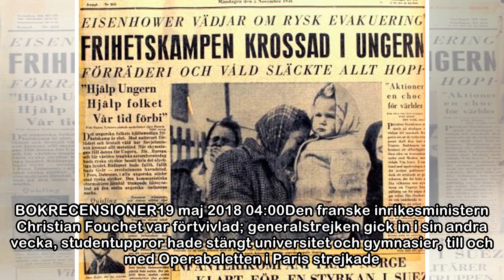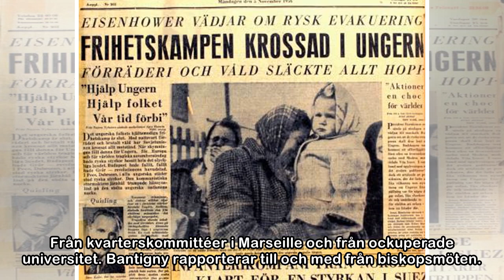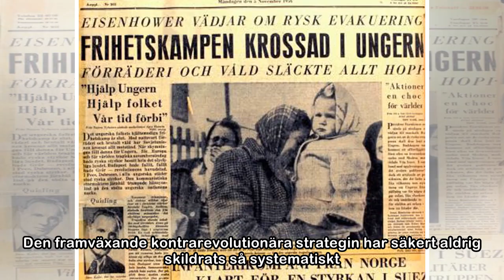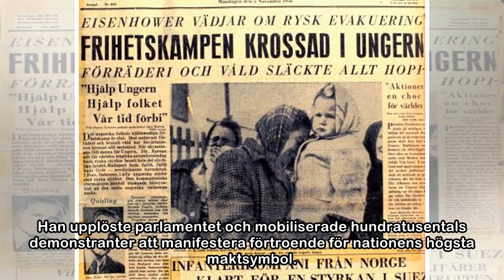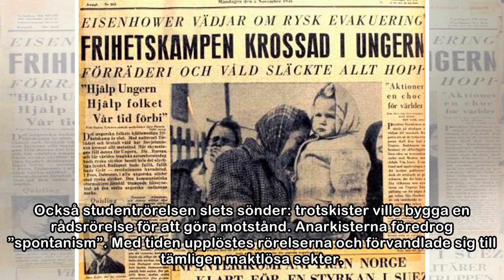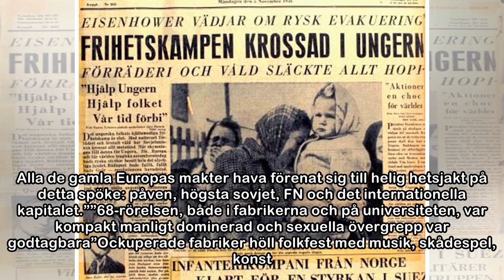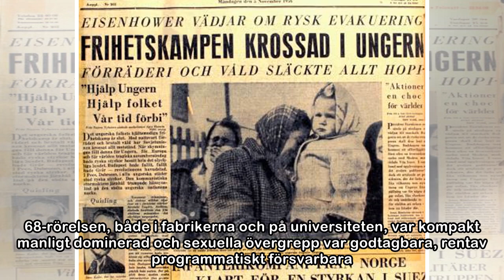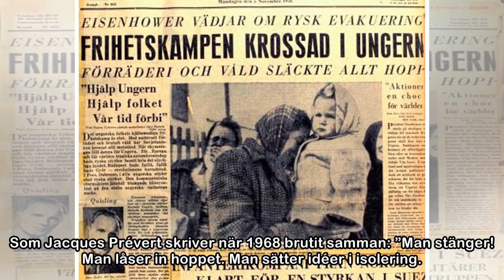Så krossades revolten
Foto: APProtesternas uppgång – och fall. Massdemonstration med studenter och arbetare sida vid sida under majrevolten i Paris 1968 – och gripna studenter förs bort av fransk kravallpolis. BOKRECENSION...